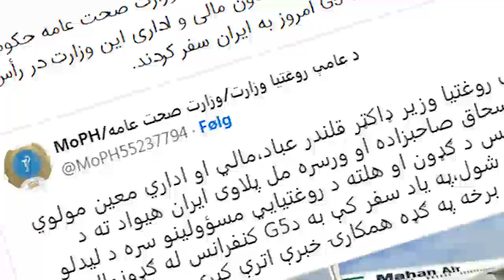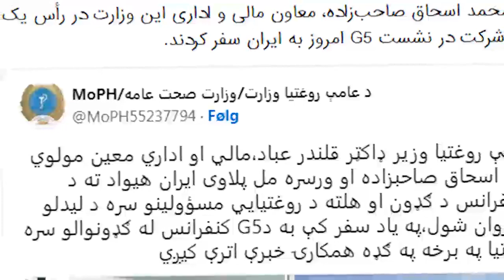سعیدی: امریکا به مثل کاغد..از طال.بان استفاده میکنه